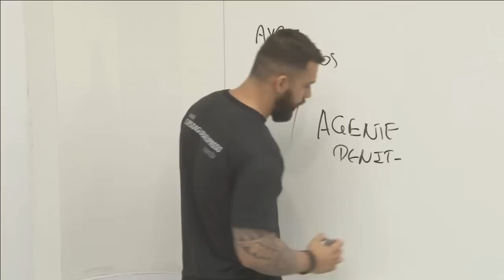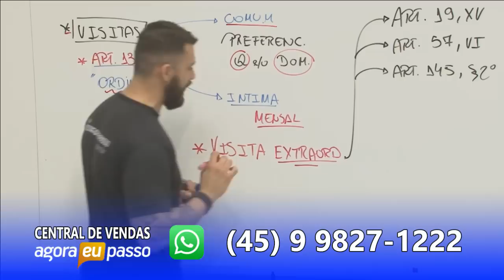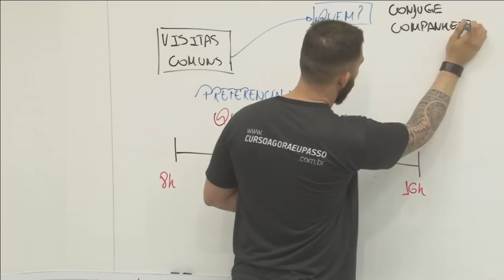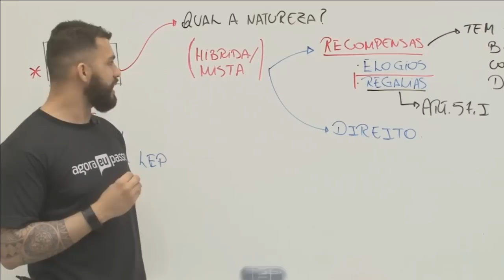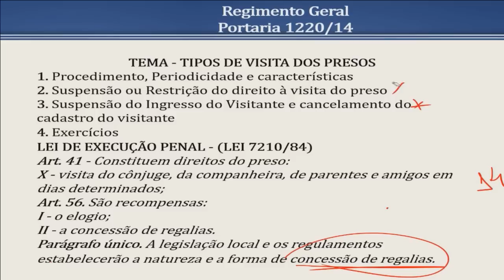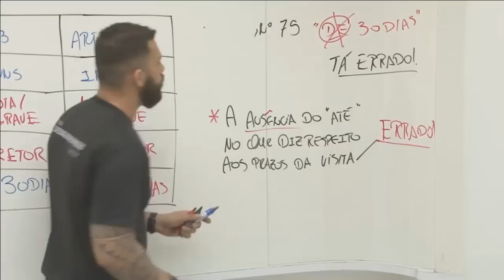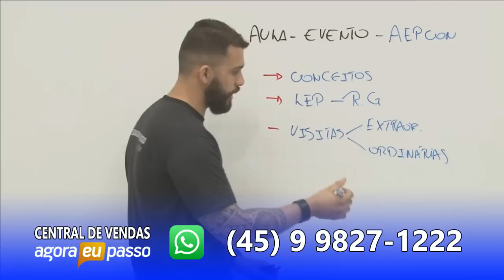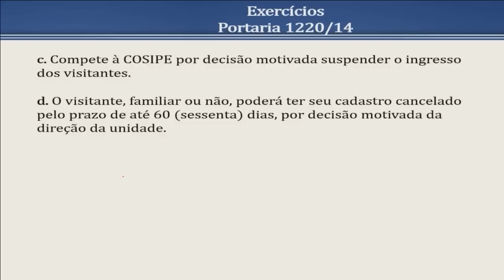CONHECIMENTOS ESPECÍFICOS PARA O AGEPEN-CE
Conhecimentos Específicos para Concurso Público
Profº Ayres Barros

Faça parte das TURMAS DO PRESENCIAL em Fortaleza